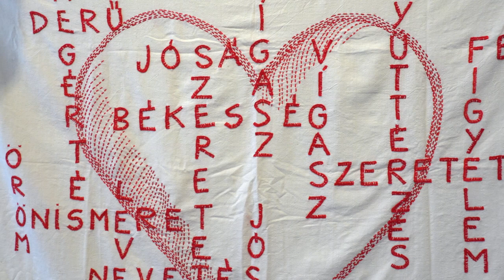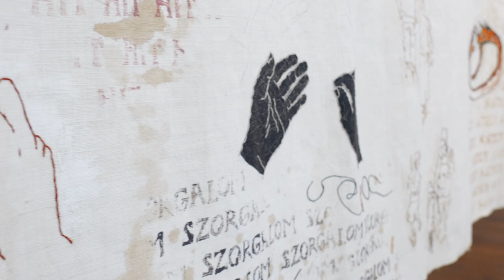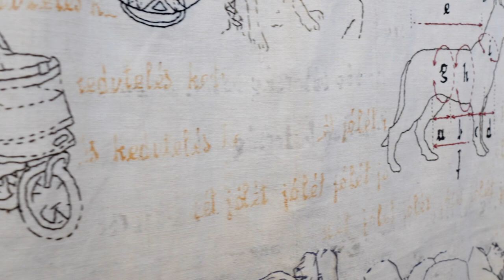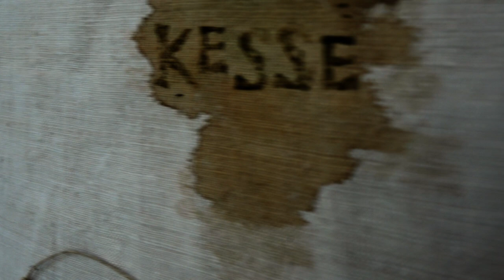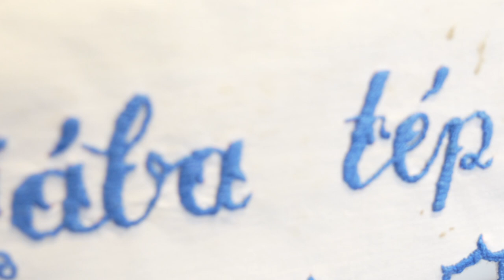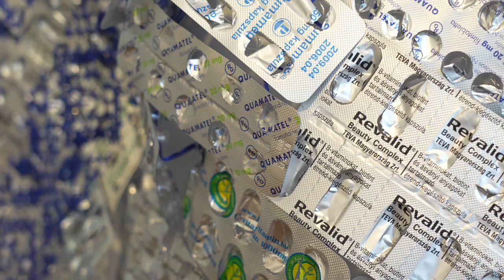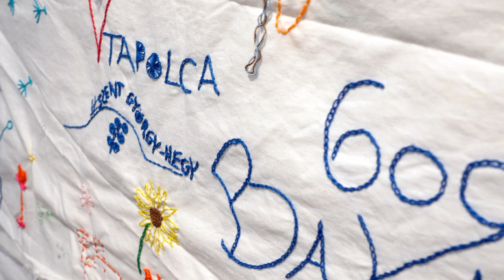MINTÁZATOK - kiállításmegnyitó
A csoportkiállításon szereplő alkotások a hímzés hagyományosan népinek vagy iparművészetinek tartott műfajával élnek, mégis a kortárs képzőművészetet gazdagítják – egyúttal közös és privát örökségünk vizsgálatára is késztetnek.

Kiállító művészek:  BENCZÚR Emese, CHILF Mária, IMRE Mariann, KUSNYÁR Eveline, LŐRINCZ Lili Hanna, MAKOVECZ Anna, METZING Eszter, MOLNÁR Judit Lilla, PITTMANN Zsófi, RICHTER Sára, SZABÓ Eszter Ágnes, SZIRMAY Zsanett, TÓTH Márton Emil, VIGH Krisztina

Kurátor: VÁNYA Zsófia művészettörténész

Megnyitó: 2022. június 22. 17:00

A kiállítást megnyitja: FRAZON Zsófia, etnográfus

Megtekinthető: 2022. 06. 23. – 09. 03.